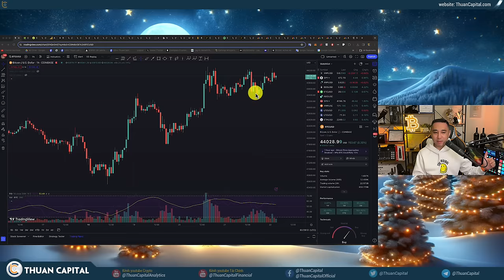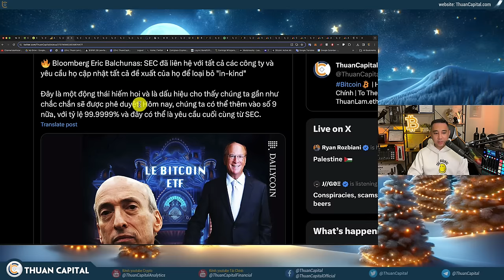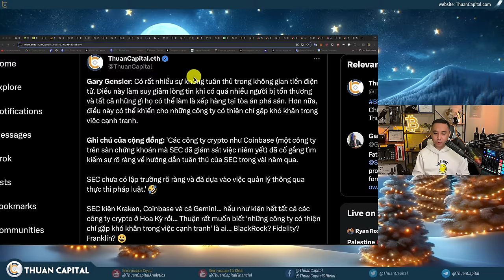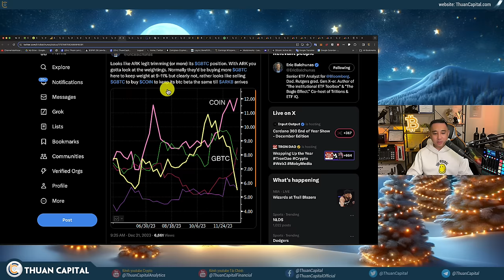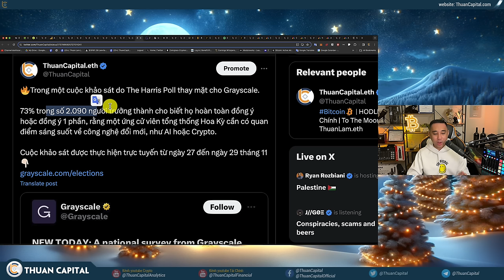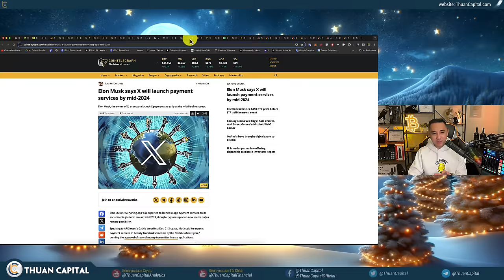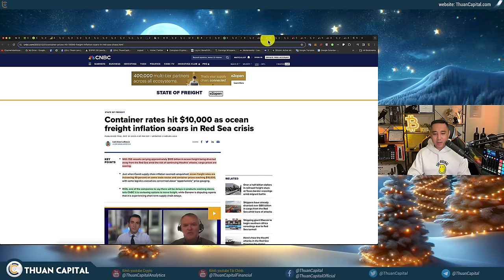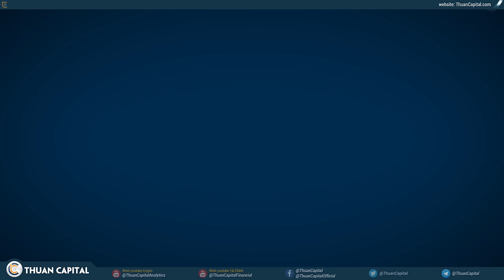1783 - SEC Gọi Các Công Ty, Bitcoin ETF VERY SOON? EVERYTHING PUMP, Are You Bullish Enough?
⏱️ TIMESTAMPS
00:00 - Vẫn là những thông tin lớn cho thị trường crypto hôm nay, Thị trường vốn hoá tăng 2.4% 👀
02:07 - Vitalik ủng hộ Solana 1 năm trước lúc SOL có giá $9
10:11 - Bitcoin một lần nữa đã vào top 10 tài sản có vốn hoá lớn nhất thế giới
05:13 - Hashdex đã nộp văn bản cập nhật cho quỹ ETF Bitcoin đến SEC hôm nay.
06:30 - SEC đã liên hệ với tất cả các công ty và yêu cầu họ cập nhật tất cả đề xuất của họ để loại bỏ "in-kind"
10:08 - Gary Gensler: Có rất nhiều sự không tuân thủ trong không gian tiền điện tử
16:08 - Tòa án Phúc Thẩm Khu đã hủy bỏ một quy tắc mới của SEC liên quan đến việc mua lại cổ phiếu bởi vì trong quá trình tạo ra quy tắc, SEC…
17:52 - Cảnh báo về Bitcoin ETF không chính thống
18:35 - Bitwise thực sự đã làm rất tốt với chiến dịch tuyên truyền, thể hiện Bitcoin một cách sang trọng, đẳng cấp, giản dị và tinh tế...
20:02 - có vẻ ARK đang muốn cân bằng lại danh mục đầu tư khi bán nhiều GBTC
21:46 - Halving sẽ khiến cho số Bitcoin đào được mỗi block giảm một nửa, mỗi ngày sẽ có 450 BTC được đào thay vì 900 hiện nay
24:27 - Cuộc khảo sát do The Harris Poll thay mặt cho Grayscale.
28:47 - Dự đoán tháng 1 bitcoin sẽ có giá $50K
29:20 - Onchain: 90.48% Bitcoin có lời hiện tại, NUPL trở về vùng màu xanh lá cây
30:24 - Elon:  “Tôi không dành nhiều thời gian để suy nghĩ về crypto.”
34:35 - Coinbase có được giấy phép cung cấp dịch vụ crypto tại nước Pháp
35:20 - Argentina đã tuyên bố rằng nghị định hợp pháp hóa việc sử dụng một số loại tiền tệ trong hợp đồng và cho các khoản thanh toán sẽ áp dụng cho Crypto.
36:57 - El Salvador 🇸🇻 đã thông qua một đạo luật mới để cấp quốc tịch cho các nhà đầu tư Bitcoin nước ngoài.
38:13 - Lệnh đóng băng 1.1 tỷ của Su Zhu và Kyle Davies, nhằm mục đích ngăn chặn việc giao dịch hoặc bán tài sản của họ trên toàn cầu
39:40 - Thị trường chứng khoán Hoa Kỳ khởi sắc hôm nay. Vàng tăng nhẹ.
40:35 - Giá cước vận tải đường biển đã tăng 40% do khủng hoảng ở Biển Đỏ
42:35 - Các ngân hàng tiếp tục vay từ FED $131 tỷ đô
44:24 - Nike đã công bố kế hoạch cắt giảm chi phí khoảng $2 tỷ đô la trong 3 năm tới và cảnh báo về triển vọng doanh thu yếu hơn cho nửa cuối năm.
45:34 - Apple thông báo họ sẽ ngừng bán Apple Watch Series 9 và Apple Watch Ultra 2 trên trang web của mình tại Hoa Kỳ, bắt đầu sau Chủ Nhật.
46:35 - Ưu đãi dành riêng cho cộng đồng ThuanCapital